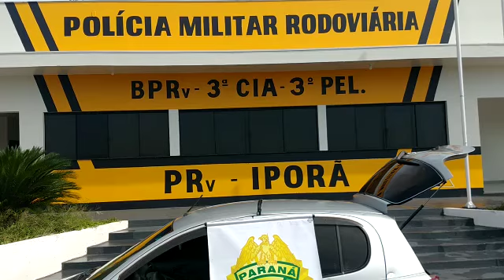POSTO POLICIAL RODOVIÁRIO DE IPORÃ APREENDE VEÍCULO COM PNEUS CONTRABANDEADOS